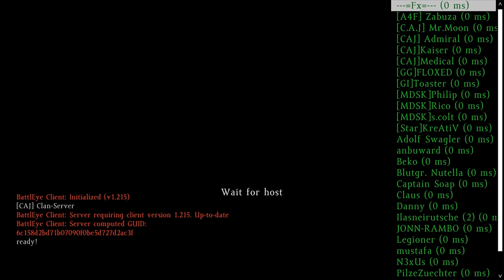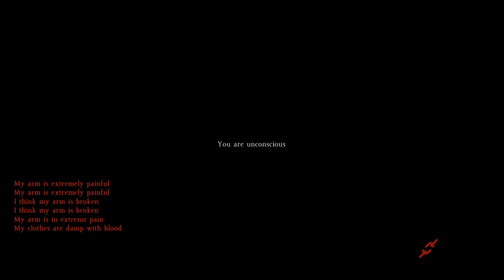Admiral, der Zaunkönig - DayZ Standalone #42 [4K][German]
Ich spiele malwieder die DayZ Standalone. In diesem Gameplay sind wir am Nord-Ost-Airfield und sind auf Banidtenjagd. Mit Erfolg!

Wenn euch meine Videos gefallen empfehlt mich weiter.

★ Admiral, der Zaunkönig - DayZ #42 [4K][German] ★

► DayZ Standalone

Die DayZ Standalone ist noch eine Alpha. Das heißt, dass das Spiel noch nicht fertig entwickelt ist, weshalb man über Bugs und fehlende Dinge im Spiel hinwegsehen muss.

★ Chris Zabriskie - TheTemperature of the Air on the Bow of the Kaleeta